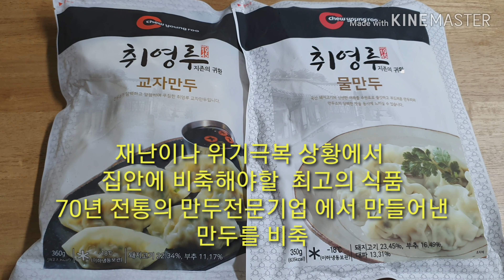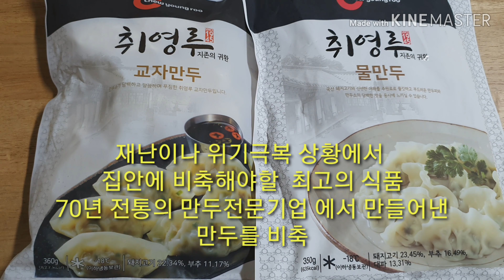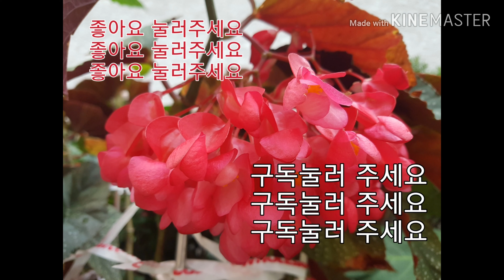폐렴.폐암'위암'대장암등 엄청난항암효과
엄청난 항암효과를지닌 고추씨기름